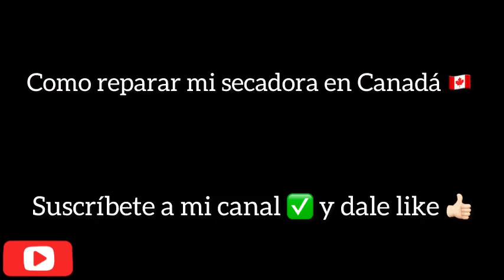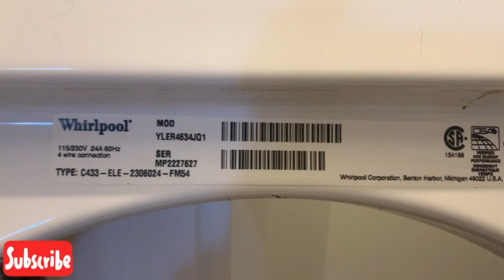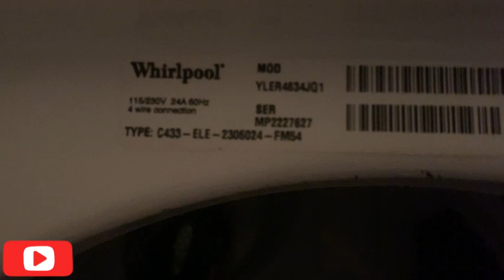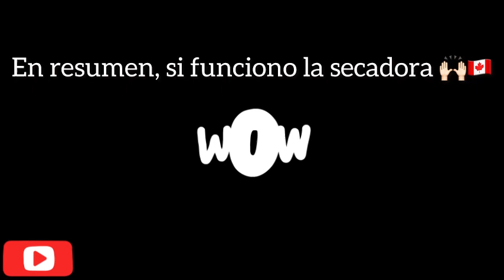Como reparar mi secadora Whirpool en Canadá 🇨🇦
Reparando mi secadora Whirpool en Canadá 🇨🇦